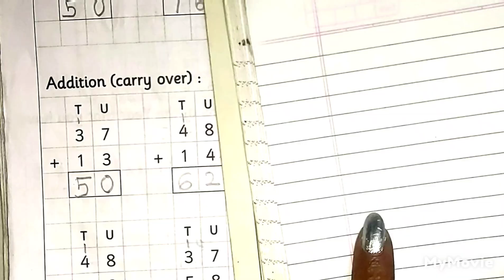1st Std NAVNEET HOLIDAY BOOK PAGE NO 20 MATHS ADDITION CARRY OVER EXPLAINED IN HINDI AND ENGLISH 👍